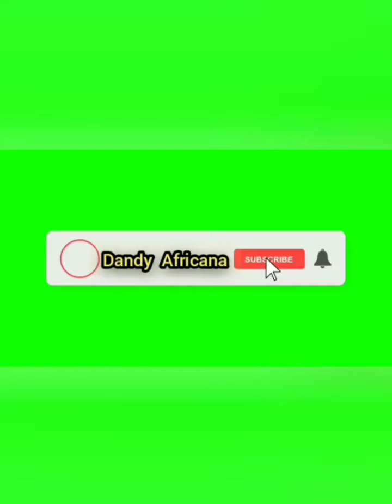DANDY AFRICANA VOTE OF THANKS TO HIS FANS & SUPPORTERS